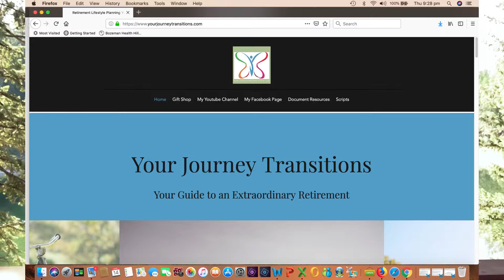Long Haul Travel tips for Jet Lag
Continuing with the series on long haul travel. This video looks at some helpful tips on how to deal with jet lag when undertaking international travel covering multiple time zones.